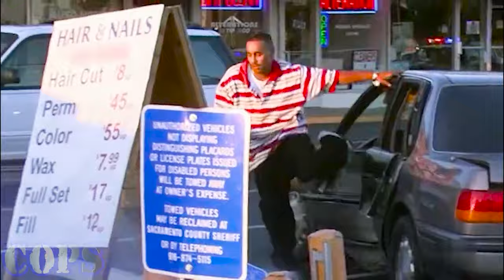COPS Season 28 Episodes 25 | Cops New Season | Cops Full Episodes 2024